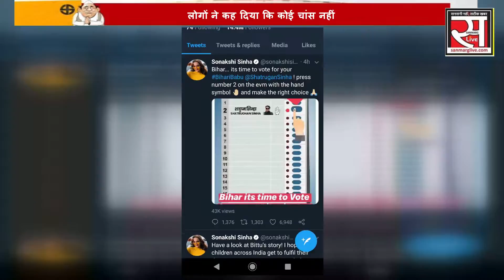सोनाक्षी ने मांगा वोट, लोगों ने कहा- नो चांस